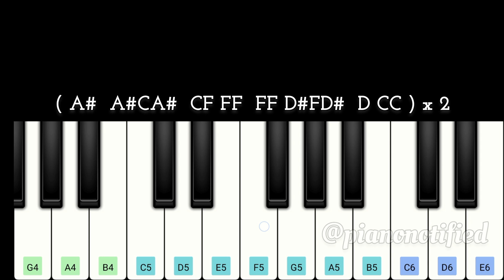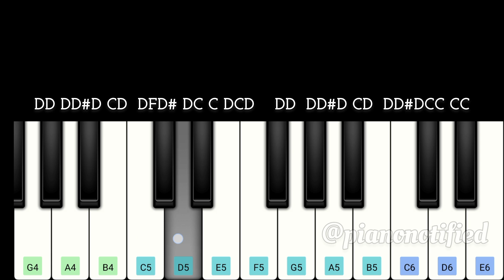Master - Pona Pogattum Song | Easy Piano Tutorial | Thalapathy Vijay | Anirudh